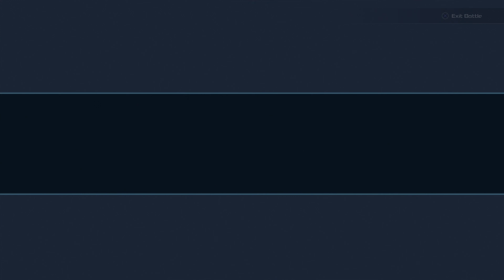Kingdom Hearts 3 Walkthrough Part 21: Keyblade Graveyard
Nearing the end